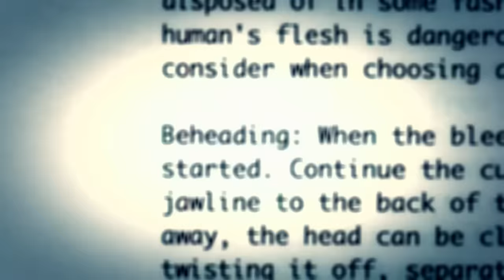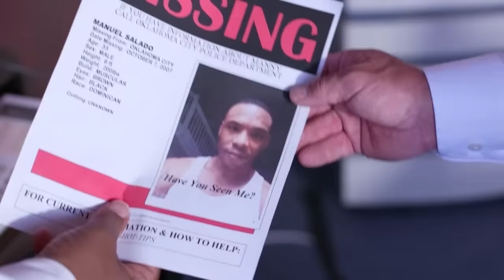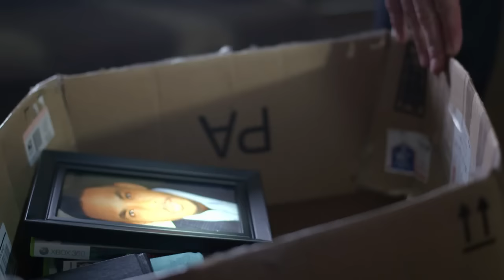The Cannibalistic Case of Manny Salado | Fatal Attraction | S03 EP01| Full Episode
When Manny and Exondia first met, sparks immediately began to fly. It wasn’t long before they were soon having a baby and getting married. But only five years into their blissful union, Manny would go inexplicably missing, ripping the life of this happy couple apart at the seams. The investigation into Manny’s disappearance reveals a sordid secret...

Watch Fatal Attraction, The Sordid Disappearance of Manny Salado, S03 EP01.